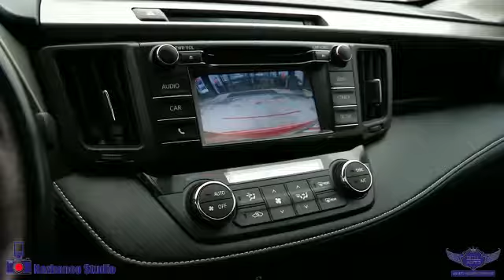10269 2016 Toyota RAV4 XLE, NO ACCIDENT, AWD, REAR CAM, B.SPOT, SUNROOF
SENSORS, BLUETOOTH, HEATED SEATS, BLUETOOTH, POWER SEATS, VOICE COMMAND AND MUCH MORE.

This 2016 TOYOTA RAV4, comes in EXCELLENT Showroom condition. Financing Available, we provide affordable payments and low interest rates.